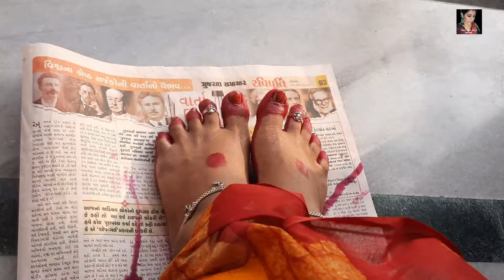নীল পূজার ভ্লগ ।।